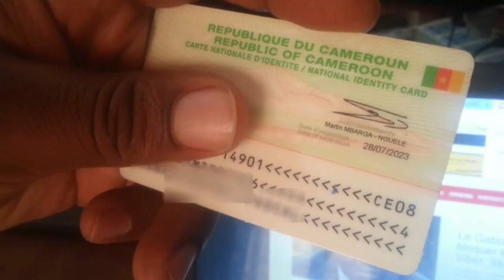Les cartes d'identité, un enjeu stratégique majeur